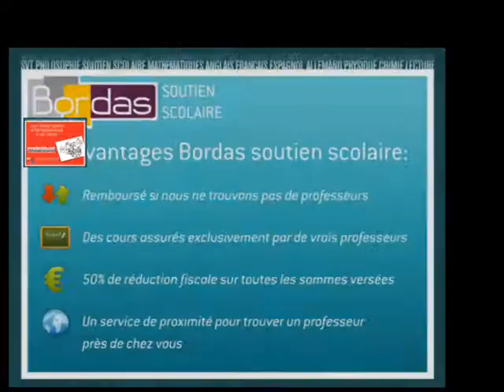Cours particulier Arabe dialectal littéraire maghrébin - C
Bordas.com : Trouvez un professeur de Arabe dialectal littéraire maghrébin à Caen par le site Bordas Soutien Scolaire
Mise en relation immédiate par le site Bordas Soutien Scolaire avec un professeur de l'éducation nationale ou du privé pour des Cours particuliers d'Arabe à domicile à Caen.